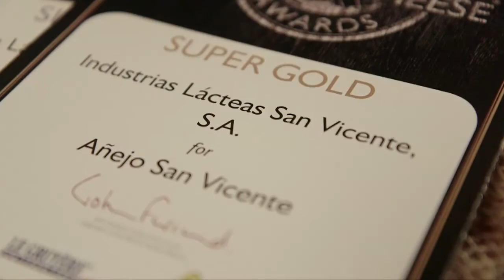Lácteas San Vicente - About us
Created in 1957, from then until now, with effort and perseverance, always searching for the best raw materials in the area where it has always been located, has become one of the leading companies on the national cheese scene, which has managed to combine artisanal production with the latest technological innovation.